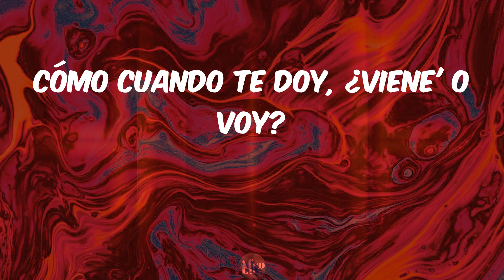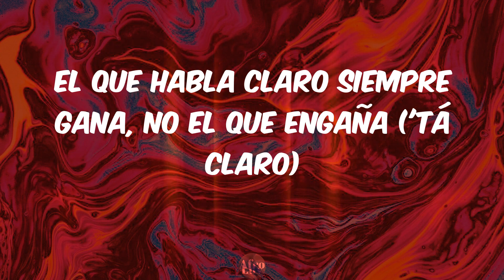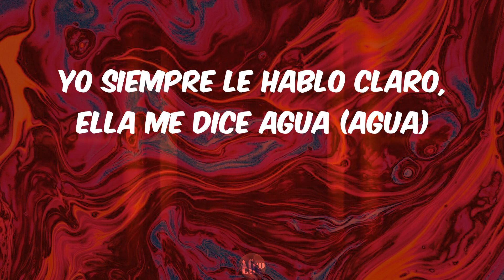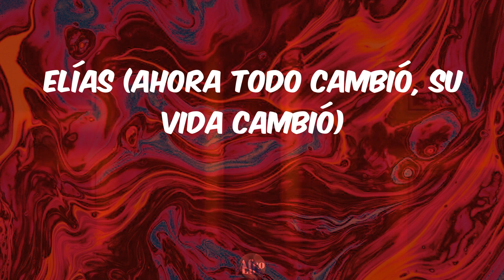Caile - Luar La L (Lyrics)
Lyrics Caile Luar La L

lyrics:
(Caile, perco' tráeme)
(En to'a la' posicione')
(Ahora no vengas a quitarte)
Me dijeron que ya no quiere' la' rosa' (no)
Que prefiere' la' botella' (ah)
Después que se enteró
Que la traicionó con la fulana aquella (la fulana aquella)
Ahora todo cambió, su vida cambió, el booty le creció
Se hizo la' teta' y má' se creció
Yo, estoy que la rompo
Yo, estoy que te rompo
Baby, caile, perco' tráeme
Pa', romperte cómo e', yo vo'a enseñarte, má'
En to'a la' posicione' yo vo'a darte
Baby, ahora no vengas a quitarte
Ven, caile, perco' tráeme
Baby, ahora no vengas a quitarte, ma'
Cómo cuando te doy, ¿viene' o voy?
Ella vive en Toy Story (jaja), subiendo stories con lo' toy
Va a perderse, aunque le suene el grillete (wah)
Y dejó al novio porque no está por billete (ah)
No me importa cuánto gasté (no)
Pero valió la pena pa' tenerla desnuda en mi mente (¿qué?)
Pa' esa guerra yo me enlisté (de una)
Y la gané, porque no te fuiste y te viniste
El que habla claro siempre gana, no el que engaña ('tá claro)
Y el que engaña pierde, porque no habla claro
Yo siempre le hablo claro, ella me dice agua (agua)
Porque soy transparente, y también porque mojo
Hici'te que pecara con lo' ojo' (yo')
¿Y quién resiste a tentación con un antojo? (¿Qué?)
Hoy vo'a apagarte el fuego, voy vestí'o 'e rojo (rojo)
Con la manguera voy a entrar por tu ventana (jaja)
(¿Qué?) (Y baby, si quiere' mejor)
Baby, ahora no vengas a quitarte (ven)
Tre' Letra'
La L
Lo' G4 baby
Sinfónico
Dexian en lo' controle'
White Lion
Elías (ahora todo cambió, su vida cambió)
Dime Siggy (el booty le creció)
Yama (se hizo la' teta' y má' se creció)
Make Them Bounce (yo, estoy que la rompo)
¿Qué?